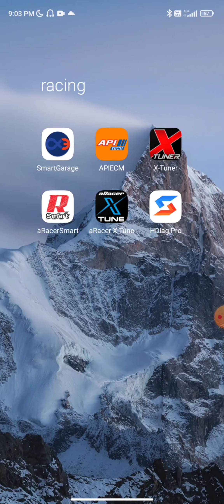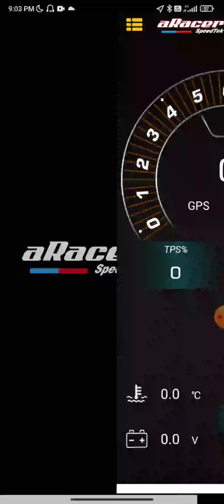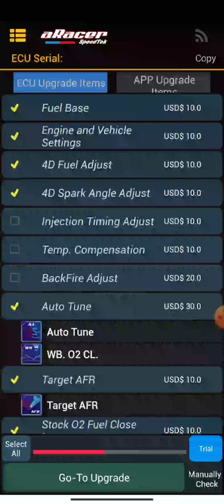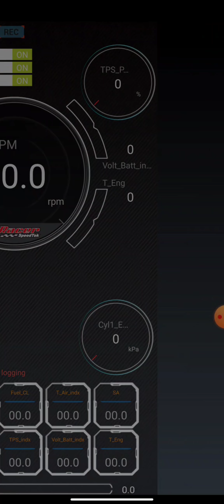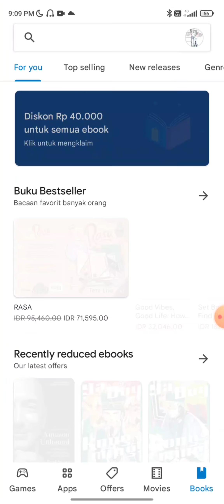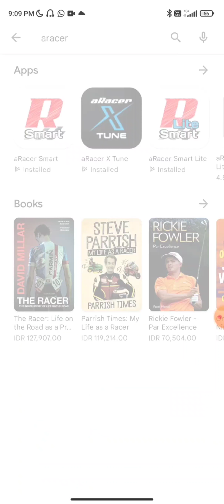Aracer Mini X dan Mini 5 antara free dan berbayar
Jangan gagal paham  aplikasi dan fitur mini x ini bedanya dengan mini 5